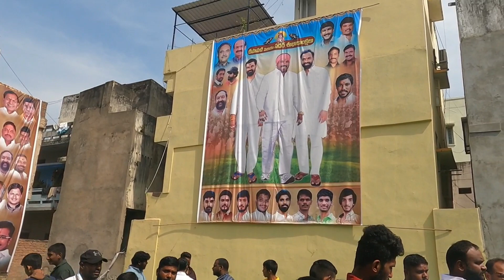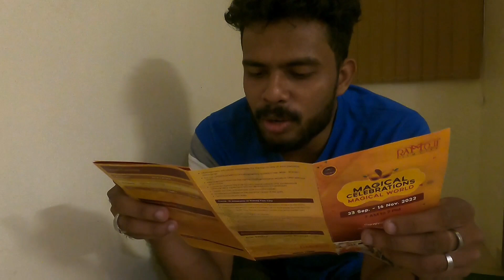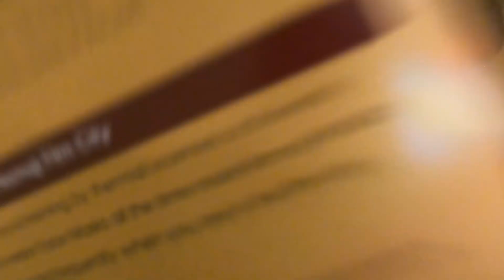3 കിലോയുടെ സ്വർണ്ണമാല പോത്തിന് നൽകിയപ്പോൾ 🙄🙄|makzfury | malayalam Daily vlog -1